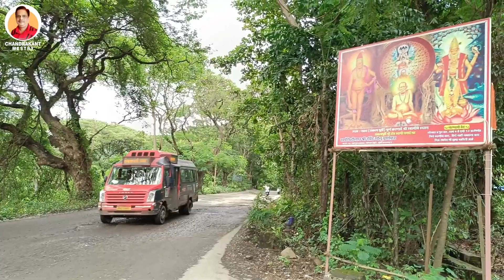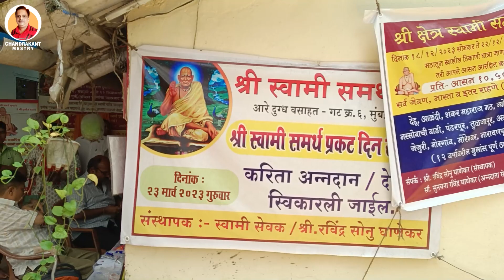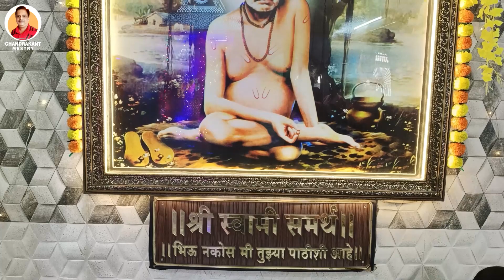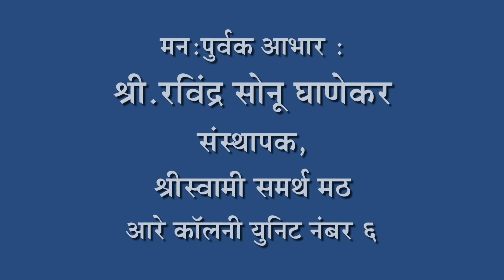मुंबईतील जंगलात असलेला श्रीस्वामी समर्थ मठ | Arrey Colony, Unit No 6 Math | Goregaon Swami Math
मुंबईतील जंगलात असलेला श्रीस्वामी समर्थ मठ | Arrey Colony, Unit No 6 Math | Goregaon Swami Math @ChandrakantMestry२२

About this video - Mumbaitil Janglat aslela ha ek sundar swami math aahe. Goregaon aarey colony unit no.6 madhye shri.Ravindra Sonu Ghanekar sthapit shriswami samarth mathachi mahiti aajchya bhagat aapn ghenar aahot.